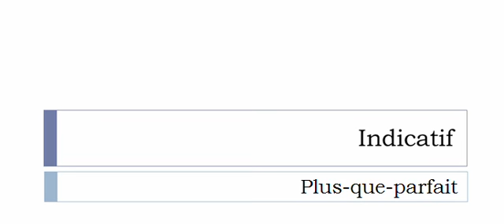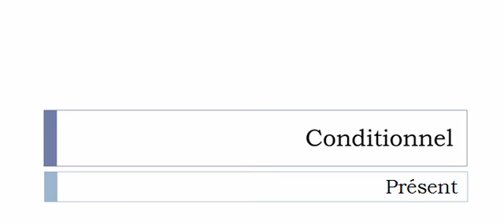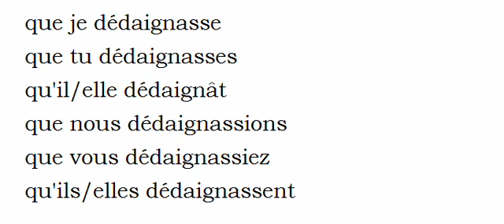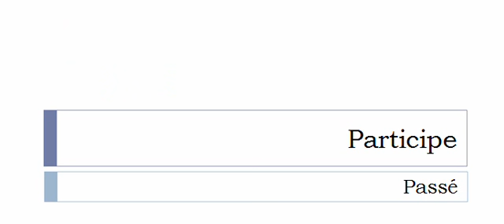Conjugate French verb # Dédaigner = disdain